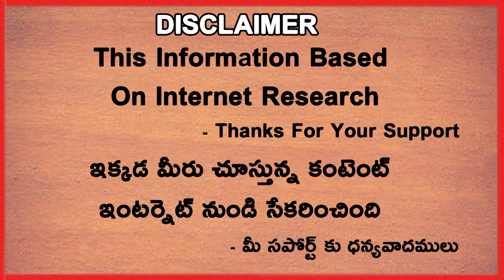BCCI Official Revealed Base Price For New IPl Teams | Telugu Buzz